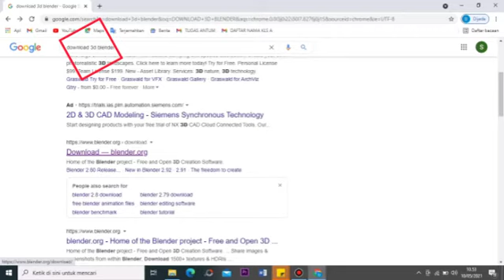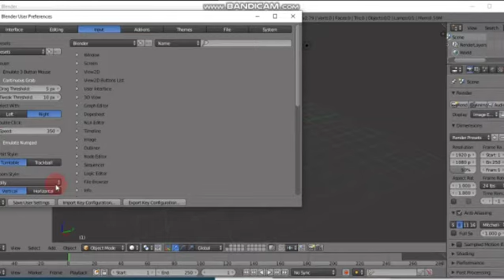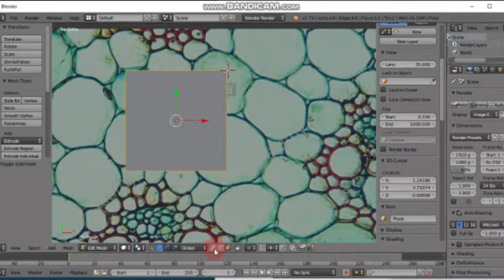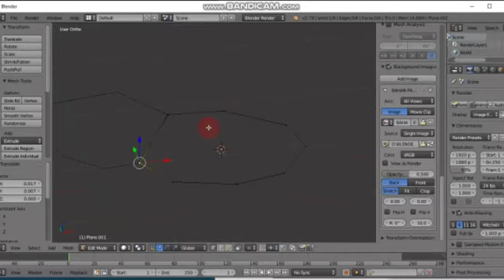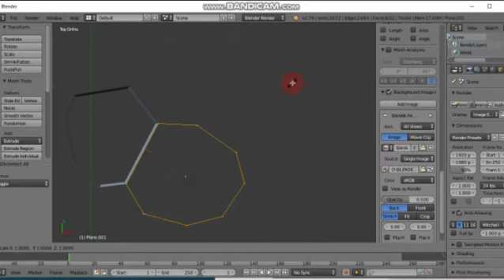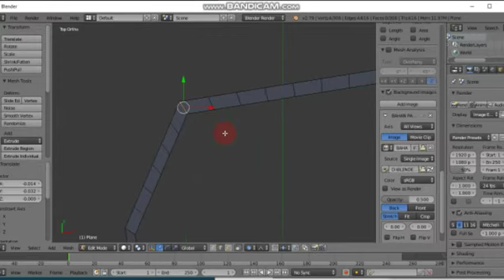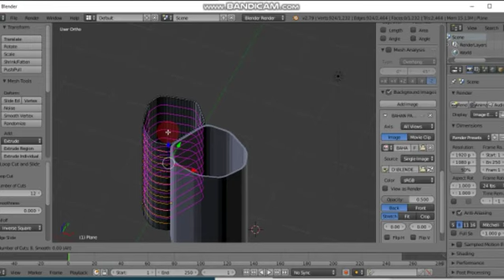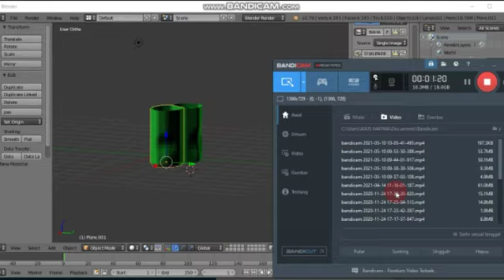Download, Instal, Cara menggunakan 3D Blender (Jaringan Parenkim)